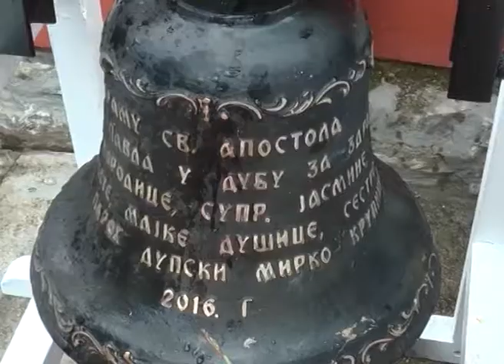Vladika Justin u poseti Manastiru Rača i hramu u Dubu